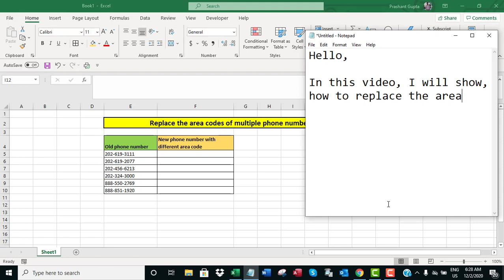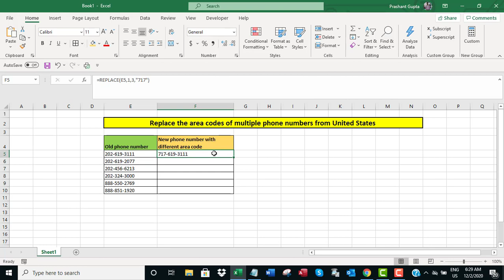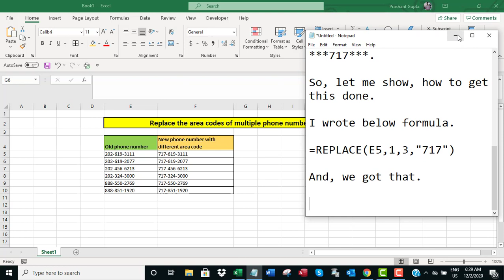Replace the area codes of multiple phone numbers from United States at once, in Excel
The video offers a short tutorial on how to replace the area codes of multiple  phone numbers from United States at once, in Excel.